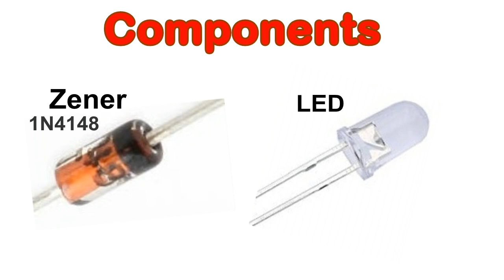CELL PHONE RADIATION POWERS LED OR Mobile Detector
SAFE KIDS: LED Cell Phone Radiations Detector For DIY Science Project & Experiments

NO batteries. it uses ONLY RF radiation power from cell phone. Yes, see with your own eyes how powerful cell phone radiation is when it powers a light from thin air.

 RF Safe’s DIY circuit is the simplest detector for microwave radiation.  The RF diodes convert microwaves from a cell phone to DC current to power an LED which emits visible light warning you of possible danger.

Cell phones emit radiofrequency radiation (radio waves), a form of non-ionizing radiation, from their antennas. Parts of the body nearest to the antenna can absorb this energy. The number of cell phone users has increased rapidly. ... Globally, there are more than 5 billion cell phone usersExit Disclaimer.

Do mobile phones (cell phones) emit harmful radiation or electromagnetic fields? originally appeared on Quora: the place to gain and share knowledge, empowering people to learn from others and better understand the world.

Answer by Inna Vishik, Assistant professor of physics at University of California, Davis, on Quora:

The word ‘radiation’ sounds scary, but in reality it includes any type of electromagnetic wave (and some particles too, but let's not get into that here)—gamma rays, x-rays, ultraviolet light, visible light, infrared light, terahertz, gigahertz, megahertz, microwave, and radio waves (see: Electromagnetic spectrum).

The electromagnetic spectrum is broken up into two parts based on whether small doses of that radiation can cause harm: ionizing radiation and non-ionizing radiation. Ionizing radiation—UV, x-rays, and gamma rays—has enough energy in one photon (quantized minimum packet of light) to remove electrons from atoms or break apart chemical bonds. It is because of this potential for cancer-causing DNA damage that you wear a lead vest when you get x-rays at the dentist and you are advised to wear sunblock when you go out in the sun. One can’t avoid natural (radon, cosmic rays when you are up in an airplane) and man made (diagnostic x-rays) sources of ionizing radiation completely, but it is reasonable advice to minimize exposure when possible.

Today In: Tech
inna
Electromagnetic spectrum divided into ionizing and non-ionizing radiation. Source: Non-ionizing radiation.

PROMOTED

Civic Nation BRANDVOICE
 | Paid Program
We Should Make College Accessible For All Students
UNICEF USA BRANDVOICE
 | Paid Program
Fighting For Breath: The Battle To Save Kids From Pneumonia
Grads of Life BRANDVOICE
 | Paid Program
Where to Begin: Essential Metrics For Talent-Conscious Businesses
Then there is non-ionizing radiation, which encompasses the vast majority of light we are exposed to: visible light from lightbulbs, infrared light from an oven and from people, gigahertz light from our wifi, megahertz light to/from our cell phones, and radio waves hitting our car radio. They are not harmful in small doses because one photon does not have enough energy to ionize atoms and/or break apart molecules. In very large doses, non-ionizing radiation can be harmful. For example, a visible light laser with sufficient power (at least several hundred times more than a legal laser pointer) which is concentrated in a small enough spot will burn your skin and do worse things to your eye if it gets in there. And those of us who are old enough, remember the gerbil-in-a-microwave flash animations which went viral 17 years ago [1] as a humorous (but not exactly factual) representation of what would happen if you microwaved a live rodent.

To assess whether cell phone radiation is harmful, we need to know:

What frequency do they emit/receive and what is the power of this radiation?
How does this frequency interact with matter?
Is cell phone radiation enough to cause damage to humans, given its frequency, power, and interaction mechanism?
The first one is easy, cellular frequencies vary between 450–2000MHz, but 800 or 900 MHz is the most common. The power emitted by a cell phone varies over the course of the call (higher when making initial contact, which lasts a few seconds). It can go up to 2 Watts at the start of a call, and can go down to .02 Watts during